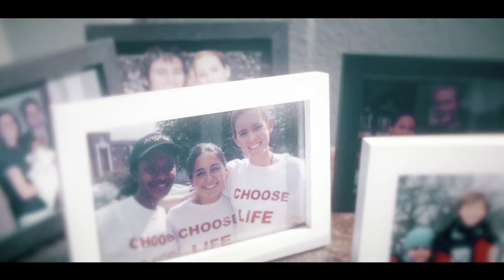SFL 2018 National Conference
Join thousands of pro-lifers at the world's largest pro-life conference! The east coast Conference happens the day after the March for Life in Washington, DC. The west coast Conference happens the day after the Walk for Life in San Francisco. We have the momentum. Now is the time to abolish abortion.